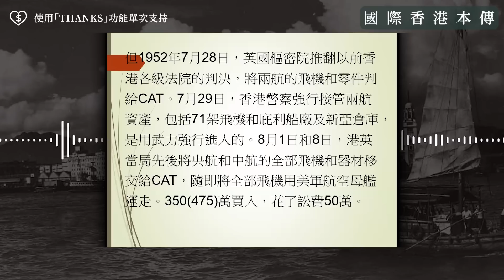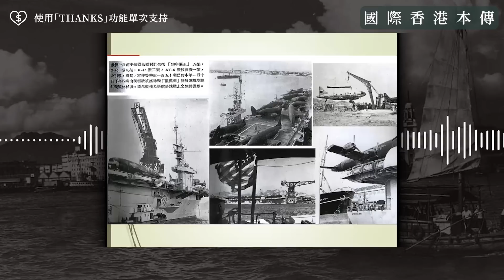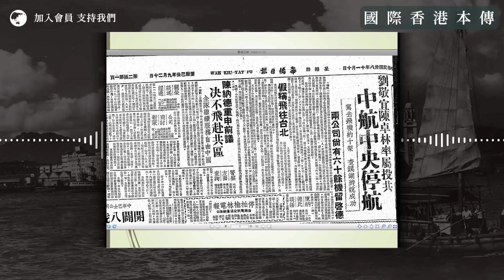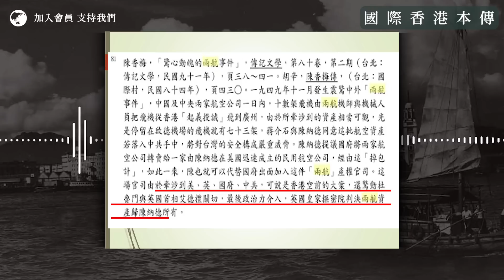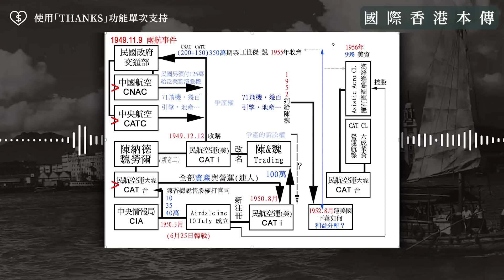【國際香港本傳 069】吳力波：「兩航投共」謎團解密，美國「飛虎隊」陳納德與國民政府的恩怨情仇（下）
香港 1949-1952年發生的「兩航投共事件」，由國民黨的航空公司從香港投共開始，演變成國共兩黨在英屬香港的法院鬥法，再變成美英中台幕後角力，最後卻以飛虎隊陳納德介入而戲劇性落幕。研究這段歷史的海濱文化導賞會前主席吳力波認為，陳納德雖然以二戰美國飛虎隊英雄身份受到國民政府尊重，但同時也有不少民族主義者，對陳納德的公司搶奪戰後中國航空業務忿忿不平。最終陳納德成為蔣介石「白手套」去打「兩航投共」的國際官司，卻因此被蔣介石懷疑「落格」，背後正是國民政府高層的狹隘民族主義作祟。他認為這件事的峰迴路轉，正好反映了香港作為國際各方博弈場的特殊地位，各方本來也始終具備鬥而不破的傳統，可惜在《港區國安法》之後，一切都不再一樣。

⏺ 飛虎隊陳納德，與民國大陸末年的反美情緒
⏺ 王世杰為何因「兩航事件」去職？